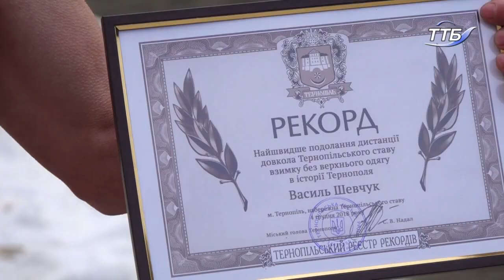Василь Шевчук з Хоросткова встановив рекорд Тернополя, пробіг 9 км довкола ставу без верхнього одягу